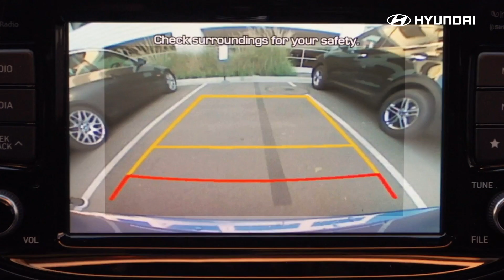¡Ahora es Cuando con Hyundai!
Ahora es cuando, lleva tu nuevo Hyundai con un 15% de pie, precios desde $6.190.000, bonos de hasta $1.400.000 y paga la primera cuota en noviembre. ¡Últimas unidades 2020!